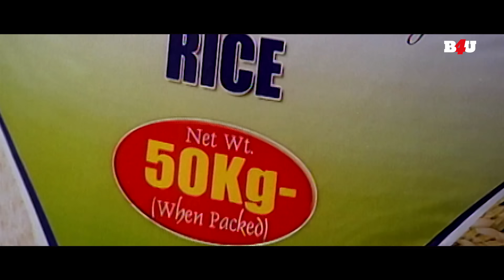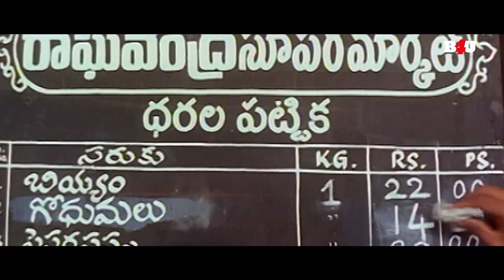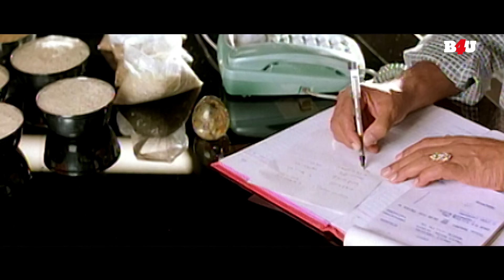New South Indian Movies Dubbed In Hindi 2024 Full - Sankranti -Venkatesh Movies In Hindi Dubbed Full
फ़िल्म का नाम: संक्रांति (2005)
कलाकार: वेंकटेश, श्रीकांत, शिव बालाजी, शारवानंद, स्नेहा, संगीता, आरती अग्रवाल, राठी, शारदा, चंद्र मोहन
निदेशक: मुप्पलानेनी शिव
निर्माता: आर. बी. चौधरी

Movie Name : Sankranti (2005)
Cast : Venkatesh, Srikanth, Siva Balaji, Sharwanand, Sneha, Sangeetha, Aarthi Agarwal, Rathi, Sharada, Chandra Mohan
Director : Muppalaneni Shiva

संक्रांति (2005)
एक ईर्ष्यालु महिला, कल्याणी, अपने पति, विष्णु और उसके भाई, राघवेंद्र के बीच के बंधन को तोड़ने की कोशिश करती है, क्योंकि वह अपने जीजा के सम्मान से नाखुश हो जाती है।

Sankranti (2005)
A jealous woman, Kalyani, tries to break the bond between her husband, Vishnu, and his brother, Raghavendra, because she gets unhappy with the respect her brother-in-law commands.